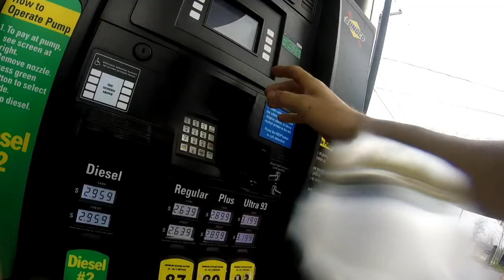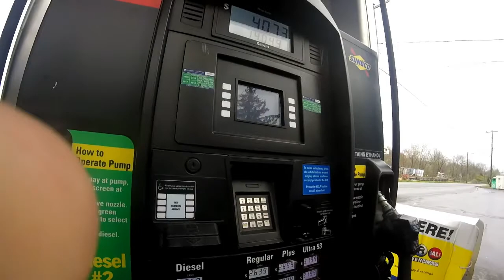Spraying my floor with bedliner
Today I spray the floor of the truck with Rust-oleum truck bed liner. Don't buy Duplicolor bed armor. Instead you should get Rust-oleum truck bed liner.